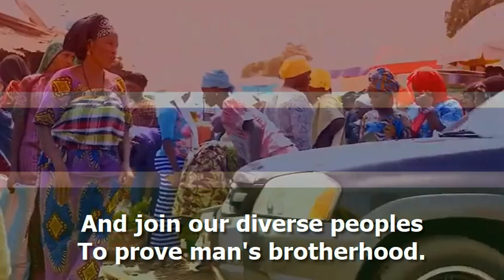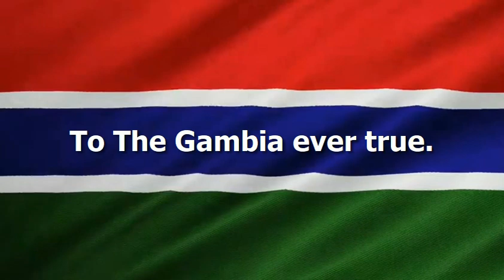National Anthem of The Gambia - "For The Gambia Our Homeland"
The national anthem of The Gambia with lyrics in English (EN)

- English Lyrics:
For The Gambia, our homeland
We strive and work and pray,
That all may live in unity,
Freedom and peace each day.

Let justice guide our actions
Towards the common good,
And join our diverse peoples
To prove man's brotherhood.

We pledge our firm allegiance,
Our promise we renew;
Keep us, great God of nations,
To The Gambia ever true.

Used Videos:
- The Gambia Timelapse
- Falling In Love In Banjul, Gambia 🇬🇲 You Won't Believe This! Gambia,Africa Ep.6
- A Birds eye view of The Gambia, from the air by Drone (HD)
- THE GAMBIA // PEOPLE OF BANJUL // TRIP (2018)
- Banjul, The Gambia | Drone Footage
- Flag of Gambia Waving [FREE TO USE]

"Progress, Peace, and Prosperity"